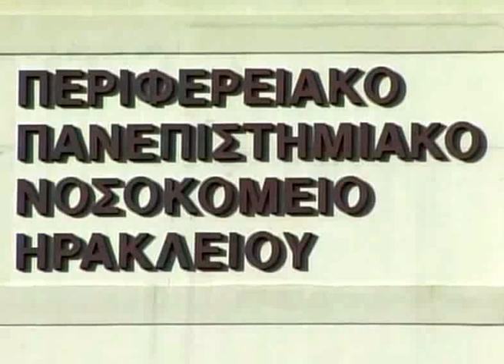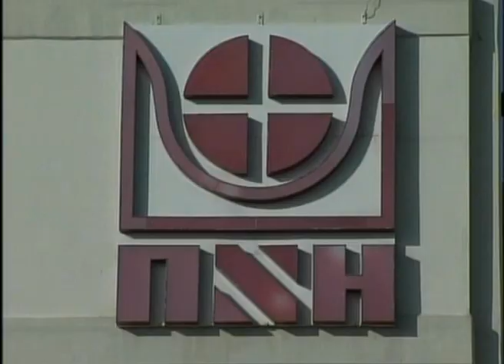Εργαζόμενοι του νοσοκομείου